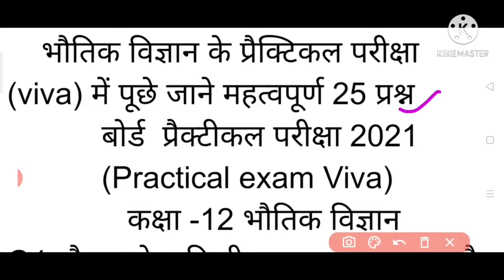Physics practical class 12th viva question answer/भौतिक विज्ञान के टॉप 25 मौखिक पूछे जानेवाले प्रश्न